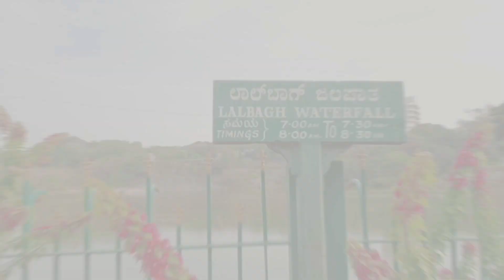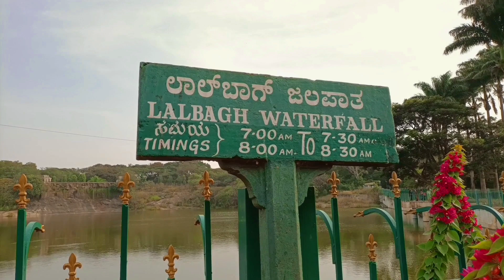Lalbagh Botanical garden Bengaluru | Must visit place in Bangalore |Mr sanu kannada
Lalbagh Botanical garden Bengaluru | Lalbagh vlog in kannada language | Must visit place in Bangalore |Mr sanu kannada
vlog in kannada language about Lalbagh

Lalbagh is one of Bengaluru's major attractions. A sprawling garden situated in a 240 acres piece of land in the heart of the city, Lalbagh houses India's largest collection of tropical plants and sub-tropical plants, including trees that are several centuries old.

Lalbag botanicalgardenbangalore
bangalor lalbagh
my first vlog
Mrsanu kannada

Kalamadyama,